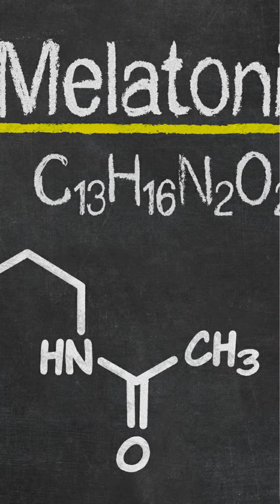Bed Coffee Or Bed Tea : Is It Good Or Bad For Your Health? | Dr. Archana S Ayyanathan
Bed Coffee Or Bed Tea : Is It Good Or Bad For Your Health?